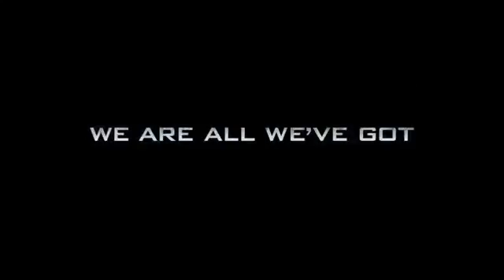Call of Duty Ghosts Official Trailer